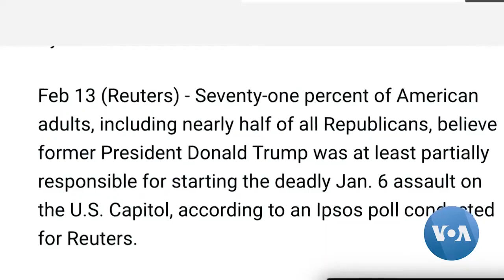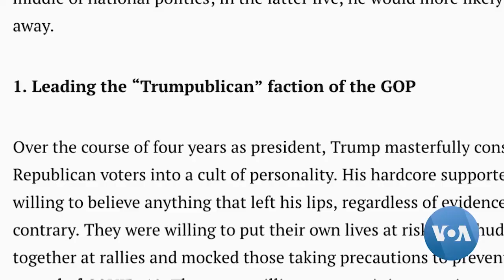ትራምፕና የወደፊቱ የፖለቲካ | ከተመሰረተባቸው የፖለቲካ ክስ ነጻ ቢወጡም የወደፊቱ ፖለቲካ እጣቸው